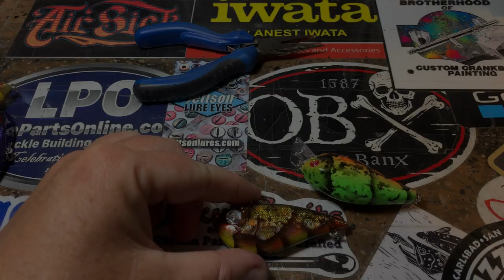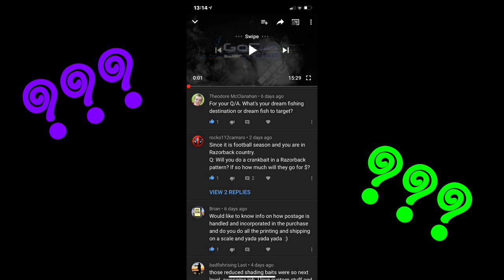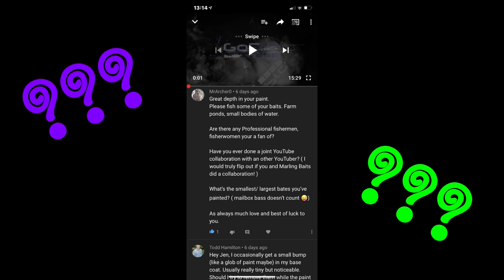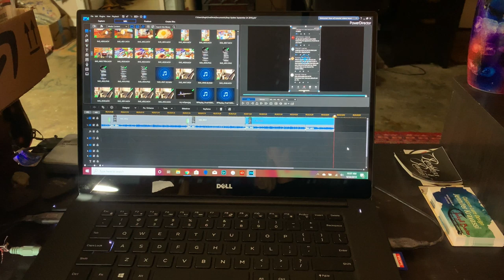This Should Have Happened YESTERDAY... (where have I been??)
Ok... had a major PC crash, file loss, crazy weekend in the shop, and ended up having to shell out cash for new desktop/laptop. not fun, but stoked that I finally have machines that can handle massive software like Adobe Creative Cloud Suite and Power Director 365 Pro, so I can keep teaching y'all... Now all I need is a GoFundMe so I can have travel money for the trip home...lol!

Cheers, Jen at JBCo. (all my formatting and presets were lost, so it's the perfect opportunity for a fresh look at JBCo...)
CLEAR REPTILE EYES

Respirators:
3M (Large)
3M (Small)